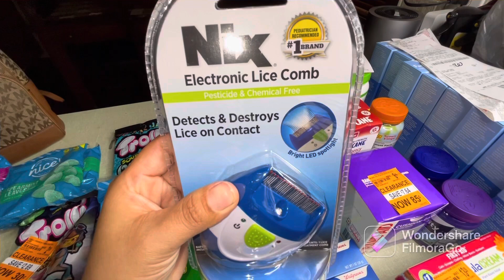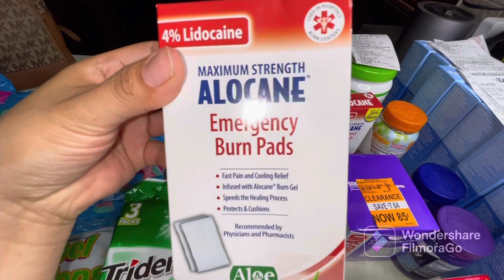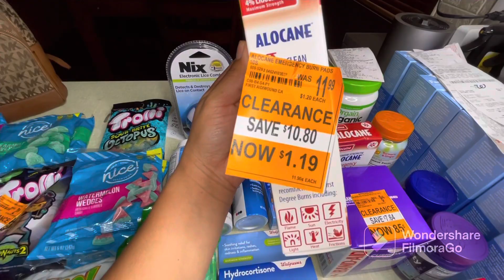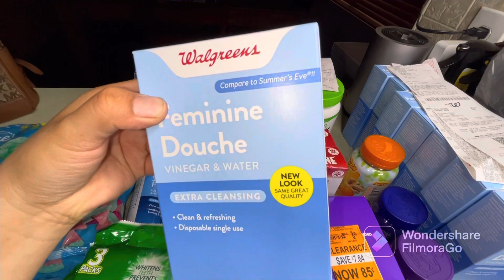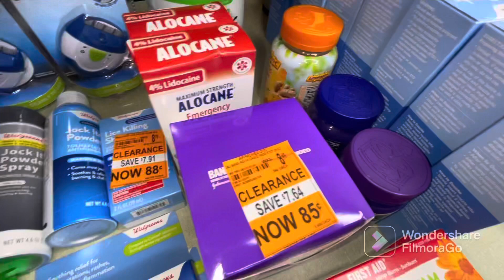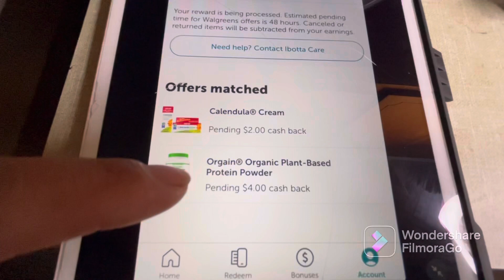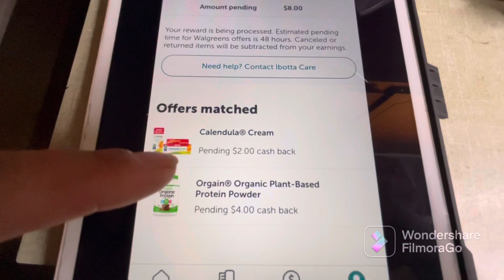90%off 🥰🥰bamonos muchas cosas 🏃🏻‍♀️🏃🏻‍♀️🏃🏻‍♀️